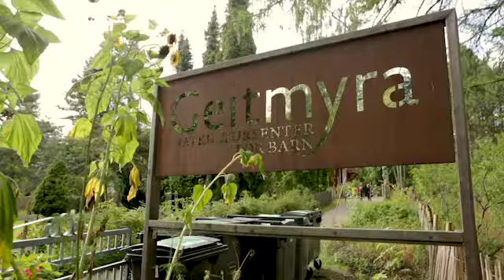Fra rumpa til ei høne!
Har du laget mat til plantene før? Har du laget mat til plantene før? Det gjør vi på Geitmyra hver dag hele året! Matrester, hønsemøkk og litt flis er knusegod mat for bakeriene i komposten. Tilbake får vi superjord grønnsakene våre digger.